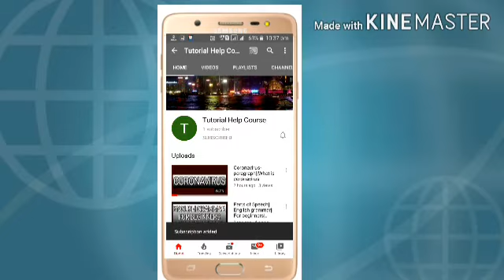Constituent Assembly and the History of Making Constitution of India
Here we talk about the Indian Constitution...it is for competitive exams...